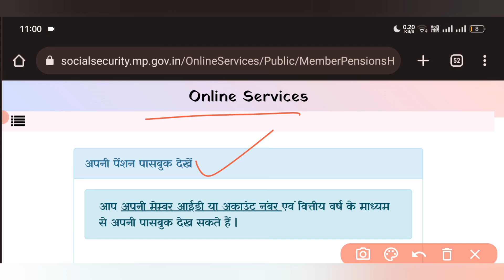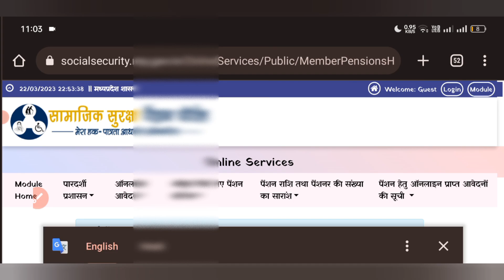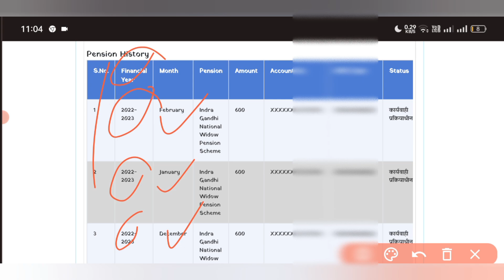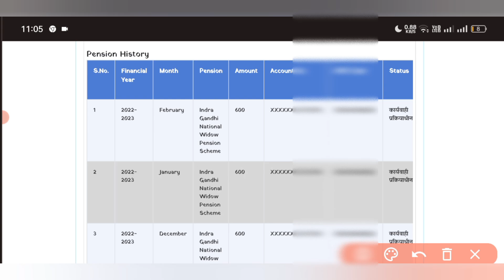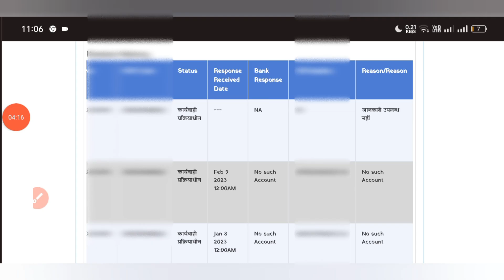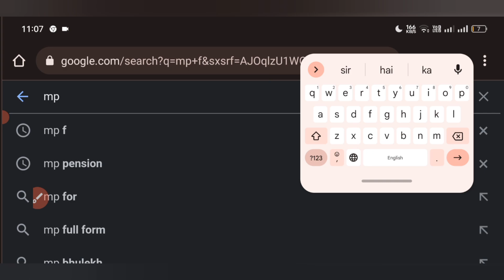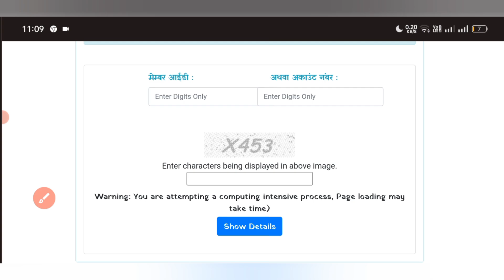पेंशन सूचना 2023 | बैंक पासबुक कैसे देखें | पेंशन ना मिलने के ये है बड़े कारण | Pension Update